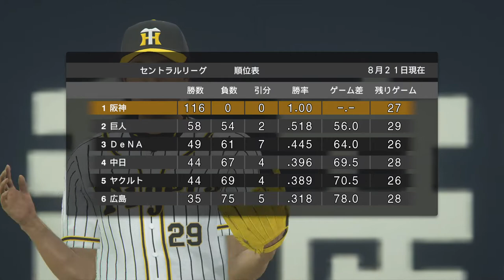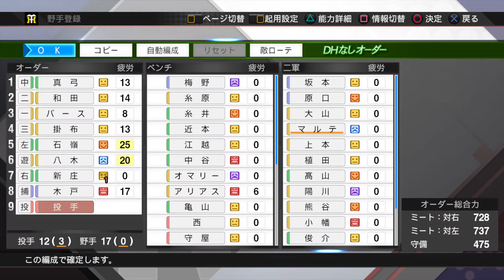阪神 vs 横浜 プロ野球スピリッツ2019 2020.03.06(金) その2